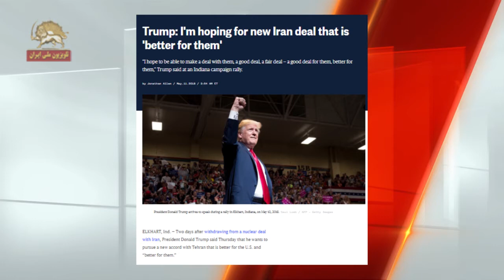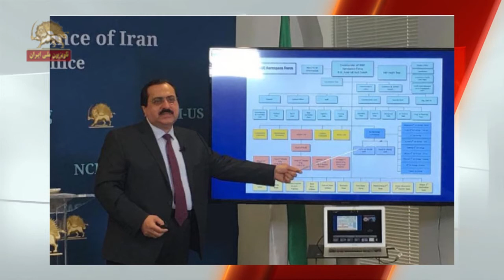از برجام تا فرجام -آخرین تحولات برجام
تحولات پیرامون موضوع برجام و رژیم ادامه دارد. در جدید ترین تحول رئیس جمهوری آمریکا در مورد امکان توافق جدیدی با رژیم ایران صحبت کرد و گفت: « چه کسی می داند» و افزود« چون ما داریم شدیدترین و قوی ترین فشارها را به رژیم ایران وارد می کنیم. رئیس جمهور آمریکا همچنین  اعلام کرد ما نمیتوانیم به آنها اجازه دهیم که تسلیحات اتمی داشته باشند. ما باید قادر باشیم که به هر سایتی خواستیم، برویم و آن سایت را بررسی کنیم. ما باید قادر باشیم که به پایگاههای نظامی آنها رفته و مشاهده کنیم که آیا آنها تقلب می کنند یا نه.»...
همچنین مایک پنس در پاسخ به سوالی که حملات رژیم به اسرائیل را ناشی از خروج آمریکا از برجام می دانست گفت: اشتباه نکنید ! توافق اتمی ایران که اجازه بازگشت ۱۵۰ میلیارد دلار و یک و هشت دهم میلیارد دلار پول نقد را به ایران داد درحقیقت این توافق نفوذ تجاوزکارانه ایران در سراسر این منطقه را نه تنها کنترل نکرد بلکه دقیقاً به همین دلیل ایران اکنون در سوریه است. دقیقاً بهمین دلیل است که شما نیروهای ایرانی  و موشک های ایرانی را می بینید که در سوریه مستقرند
تحول دیگه افشاگری اخیر مقاومت ایران در مورد ۴۲مرکز موشکی سپاه پاسدارانه که انعکاس گسترده یی در محافل سیاسی و مطبوعاتی داشته.در سطح منطقه هم  تلویزیونهای العربیه، اسکای‌نیوز، التغییر، اورینت‌نیوز (تلویزیون اپوزیسیون سوریه)، فوربز، مصر العربیه و الغد اردن به این افشاگری بازتاب گسترده یی دادند.

فاکس نیوز در گزارشی پیشینه افشاگری های مقاومت ایران را «تحسین برانگیز» خواند وگفت«شورای ملی مقاومت ایران نقشه‌ها و تصاویر ماهواره‌ای را منتشر کرد که شاید بزرگترین حجم اطلاعاتی بوده که تاکنون در مورد برنامه موشکی رژیم ایران، علنی شده است. این اطلاعات شامل مشخصات ۴۲مرکز مختلف موشکی این رژیم بر روی زمین و در زیر زمین است».

دیلی استار هم نوشت: دیلی استار آنلاین بطور اختصاصی یک نسخه از کتابی را بدست آورده که شورای ملی مقاومت ایران آن را نوشته است. این گزارش تحت عنوان بسیج بالستیک ایران ـ  برنامه جاری موشکی دولت را افشا می کند و این ادعاها که این موشکها «دفاعی» هستند را رد می کند . این گزارش مطرح می کند برخورد غرب با ایران «ضعیف» بوده است.
دیلی استار در ادامه نوشته: کارشناسان شورای ملی مقاومت ایران می گویند, جمهوری اسلامی دانشمندان را بطور مخفیانه از کره شمالی بعنوان عاملی کلیدی در پیشبرد(برنامه) موشکی بداخل آورده بود.
این گزارش افشاکرده که مقامات ارشد ایرانی از جمله حسن روحانی و محسن رضایی فرمانده نظامی  تماماً از کشور کیم جونگ اون برای بحث پیرامون موشک ها بازدید کرده بودند.